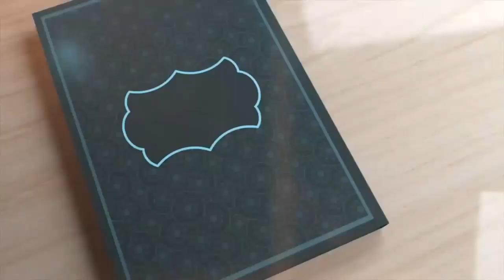Ramadan Series: Dr. Muhammad Ilyas Qadri's Heartfelt Message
Excited to share our Ramadan Series transmission featuring a heartfelt message from Dr. Muhammad Ilyas Qadri. Join us as we spread blessings and spiritual enlightenment this Ramadan. 🌙